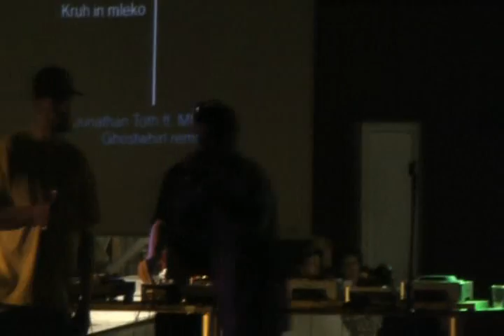A-Pound Vs. JRK @ Nova Gorica (Mostovna)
Prvi predizbor 4. državnega prvenstva v freestylu, 6.9.2008

Tema:
A-Pound - Kruh in mleko
JRK - Ne čakaj na maj

Rezultat:
A-Pound Vs. JRK 3:1